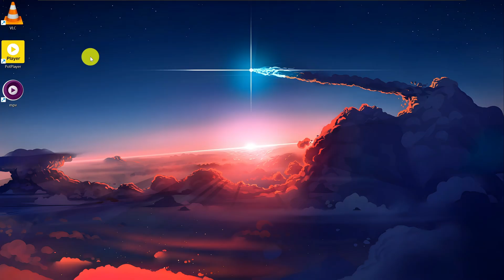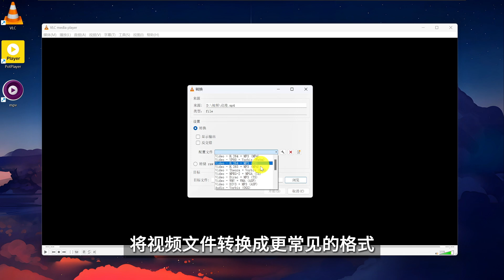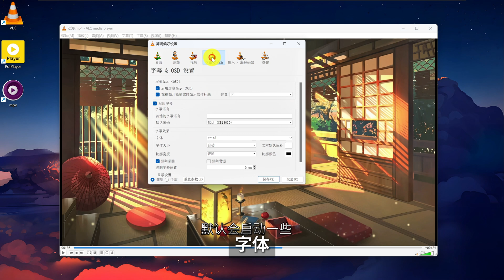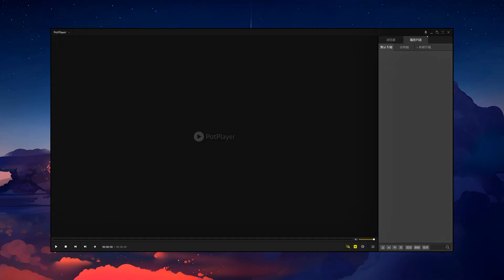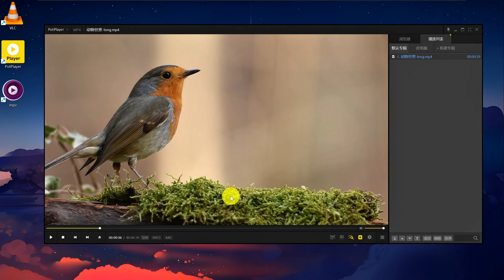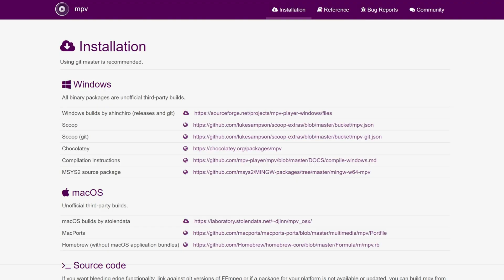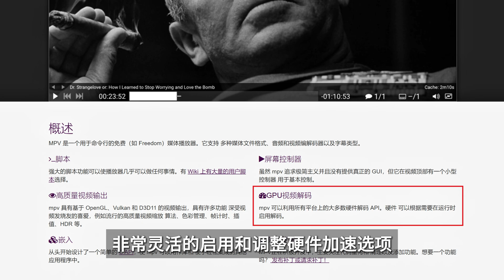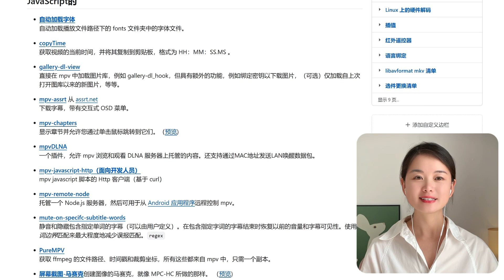【播放器】VLC、PotPlayer、MPV三款好用的播放器对比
欢迎来到我的频道！在这个视频中，我们将深入对比三款广受欢迎的视频播放器：VLC、PotPlayer 和 MPV。不论你是看片达人还是视频编辑爱好者，这三款播放器都能满足你的需求。但每款播放器都有独特的优势和特性，适合不同的用户群体。在这期视频中，我们将详细分析它们的功能、性能和使用体验，帮助你找到最适合自己的播放器。
如果你觉得这个视频对你有帮助，别忘了“👍点赞”和“❤订阅”我的频道，这样你就不会错过接下来的教程了。同时，如果你有任何问题，请在**评论区**留言，我会尽快回复你。

0:00 VLC
2:58 PotPlayer
6:30 MPV

VLC网盘地址： 提取码：LGvZ

PotPlayer：potplayer.daum.net/
PotPlayer网盘地址： 提取码：UPG9

MPV：mpv.io/
MPV网盘地址： 提取码：gmGw